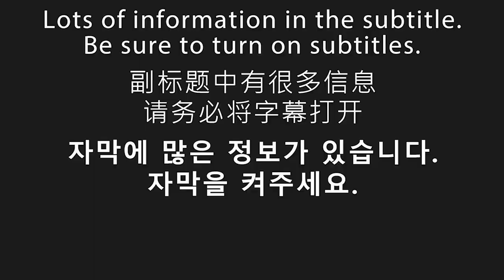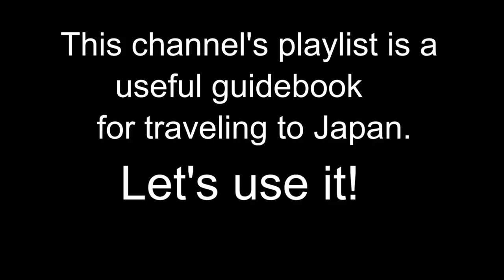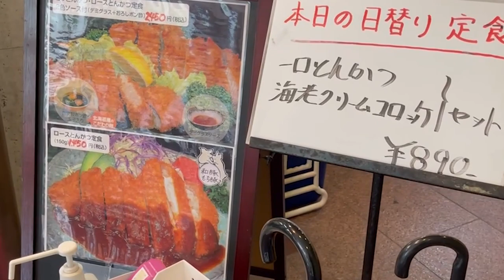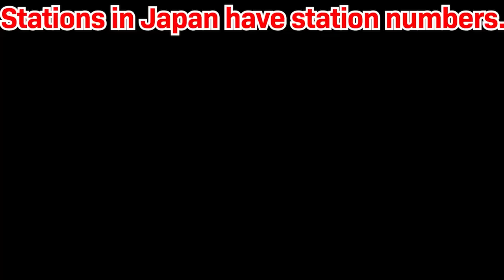[너무 맛있는 데미글라스 소스 돈까스]정말 맛있는 일식.[오사카 먹거리]#134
0:01 opening
    0:13 map
1:03 Food
    1:11 meal introduction
    1:48 Impressions of eating
3:36 More information about this restaurant
    3:40 Restaurant name
    3:47 Store appearance
    4:04 Business hours, Regular holiday
    4:09 Uncrowded time
    4:14 Inside the store
    4:31 meal to order
    4:37 price
    4:50 Nearest station
    4:57 Distance from the station
    5:02 What is a station number?
    5:10 Let's check

⭐️Today's store⭐️
"KITTYO"
⭐️Today's meal⭐️
"Ebifurai rosu tonkatsu teishoku"